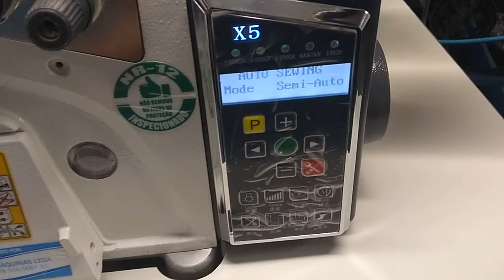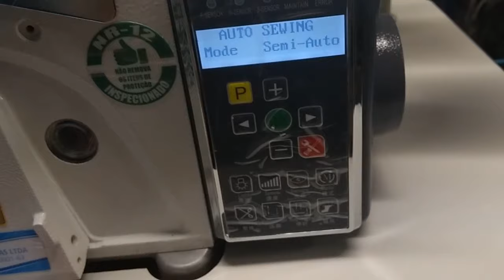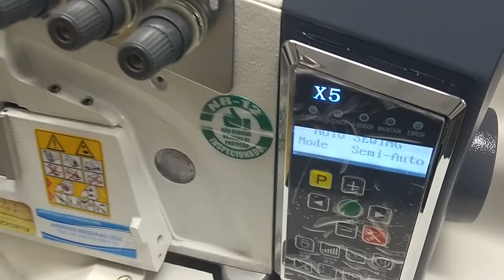Overlock / Ponto cadeia / ou interlock Sansei cabeçote eletromagnético SA-MX5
OVERLOCK Sansei - SA‐MX5‐3‐02/233‐1
NEW!  Overloque, uma agulha, eletrônica completa. Sistema de cortador, sugador, posicionador, sensor de início e final de costura
totalmente eletro/eletrônico (não necessita de compressor). Costura manual ou automática. 7500 ppm.

Ponto cadeia   Sansei - SA‐MX5‐4‐03/333‐1
Overloque PONTO CADEIA, duas agulhas, eletrônica completa. Sistema de cortador, sugador, posicionador, sensor de início e final de  costura totalmente eletro/eletrônico (não necessita de compressor). Costura manual ou automática. 7500 ppm.

Interlock Sansei -  SA‐MX5‐5‐03/223‐1
NEW!  Interloque média, eletrônica completa. Sistema de cortador, sugador, posicionador, sensor de início e final de costura totalmente eletro/eletrônico (não necessita de compressor). Costura manual ou automática, materiais leves e médios. 7500 ppm.

Baixe o aplicativo para Android ou IOS (iphone): Andrade Máquinas
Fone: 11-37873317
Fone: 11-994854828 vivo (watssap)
Skype: dagobertho3